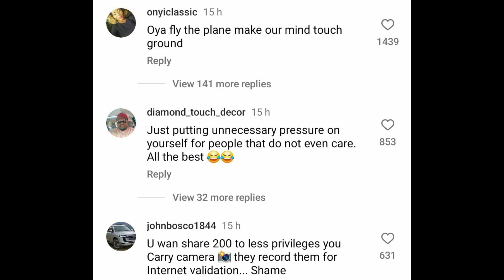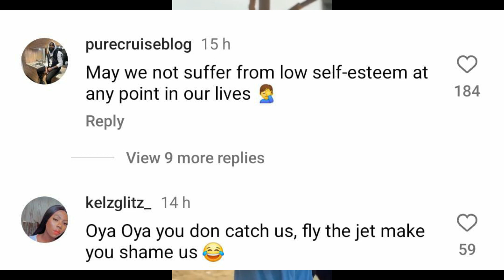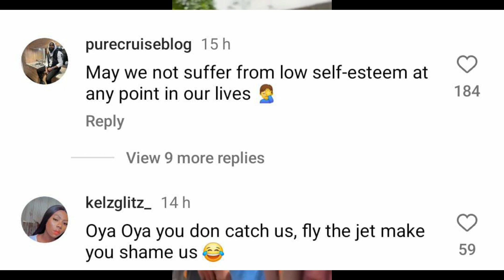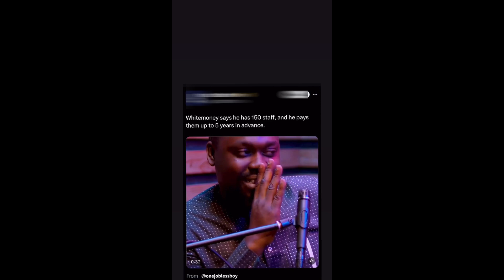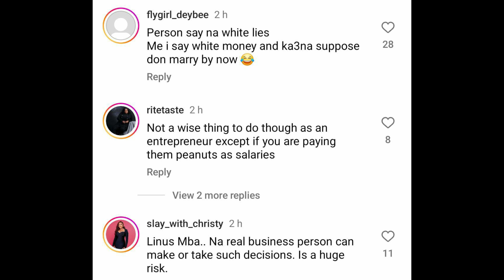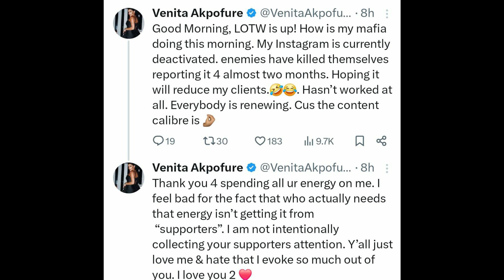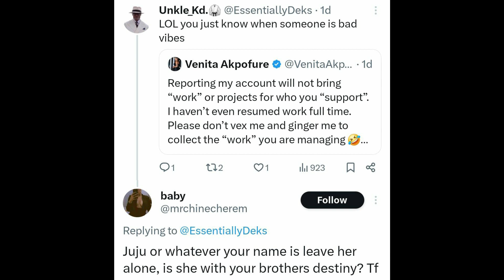Venita Deactivates IG Account Blames Adekunle's Fans Indirectly | Katrina Admits Living F@ke Life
We tell it like it is, without sugarcoating the truth to gain views or subscribers. If you're an open-minded individual, this channel is for you.

We give insightful commentary and a front-row seat to the pulse-pounding excitement that defines each season of The Big Brother Naija Series, Real Housewives Of Lagos/Abuja & So On. Whether you're a devoted fan or a casual viewer, our Big Brother Naija/postshow analysis promises to keep you entertained, informed, and immersed in the fascinating world of these iconic reality series!!

ITEM 1 ; Berberine Weightloss Supplement (Vegetable Capsule)

 ITEM 2 : Neutrogena Alcohol - free Makeup Wipes

ITEM 3 : QINSEN  Women's Sexy V Neck Bodysuit Long Sleeve, Very Stretchy